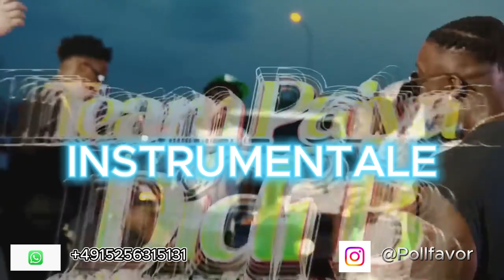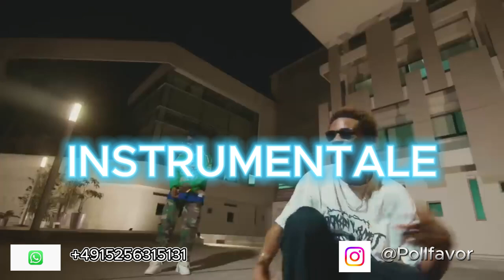Team Paiya - Fimbu Ft. Didi B, Ste Milano, Tam Sir, 3xdavs (INSTRUMENTALE)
⬇️Plus d'info ⬇️

ELECHARGER LA VERSION COMPLETE EN WAVE
(POUR ARTISTE ET PRODUCTEUR)